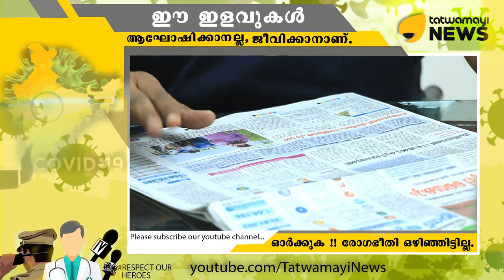ആൾക്കൂട്ട കൊലപാതകം.. മാധ്യമ ധർമ്മം.. ഒരുതരം.. രണ്ടു തരം..